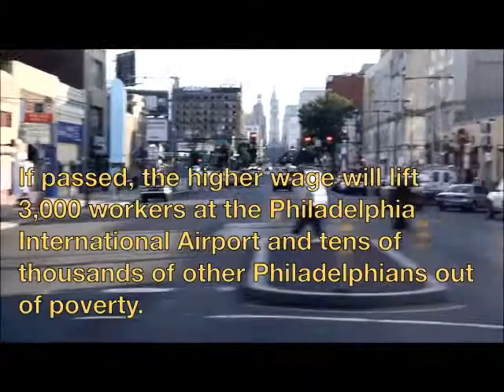No Public Money for Poverty Wages in Philadelphia